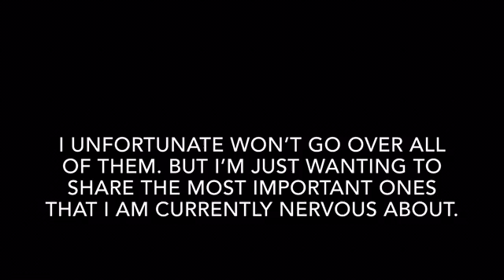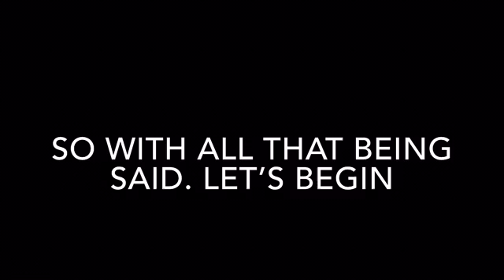What’s Happening to YouTube?! (Important Video MUST WATCH)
These new YouTube rules are very serious so please pay attention.

Note: I\I decided not to use the Bright music track in this video because DI think this research is very important and meaningful for me to make a video about.